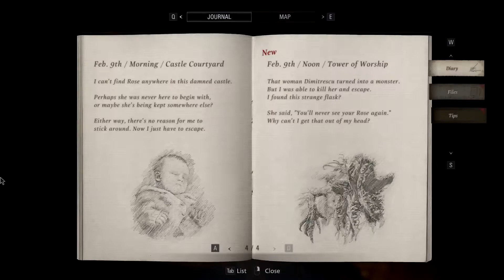Resident Evil 8 Village [2021] PC FULL HD 1080p60fps RTX Walkthrough Gameplay No Commentary Part 12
Resident
Evil
Resident Evil
resident
evil
resident evil
RE8
RE8 Gameplay
RE Village
Resident Evil Village PS5 Gameplay
Resident Evil 4 4K
Resident Evil 4 Full Game
Resident Evil 4 Longplay
Resident Evil 4 Game Movie
Resident Evil 4 Full Walkthrough
Resident Evil 4 Gamer
Resident Evil 4 Walkthrough
Resident Evil 4 Walkthrough No Commentary
Resident Evil 4 No Commentary
resident evil 4 pc gameplay
resident evil 4 ps4 gameplay
resident evil 4 ps4 comparison
resident evil 4 ps4 walkthrough part 1
resident evil 4 remake rumors
RE9
re9
resident evil 9 leaks
Resident Evil 9 Leaks and Rumors...
resident evil review
resident evil season 1
resident evil netflix
resident evil series
raccoon city
remakeresident evil 3
remakeresident evil 4
remakeresident evil capcom
resident evil welcome to raccoon city
resident evil puzzles
resident evil secrets
100% walkthrough
1080p walkthrough
24/7 horror livestream
4K
4K Gameplay
60fps
a raccoon city survivor
action
albert wesker
all bosses
all bottlecaps
all collectibles
All Cutscenes
all cutscenes
All Horror Games
biohazard re1
boss fight
capcom
chris redfield
creepy
Commentary
commentary
comedy
cutscene
drama
easter eggs
Ending
ending
Full
Full Game
full movie
Game
Game Movie
game
gamesurvival
Games
games
Gaming
gaming
Gameplay
gameplay
HD
hd
hd gaming
hill
horror
Industry
jill valentine
LetsPlay
leon s.leneddy
Longplay
longplay
Movie
movie
mrx resident evil 2 remake
new
new resident evil game
next resident evil game
nemesis resident evil
no commentary
no
official
Official timeline
Part
PC
pc
PlayStation
Playstation 4
Playstation 5
Playthrough
playthrough
part
ps4
PS5
ps5
PS5 Gameplay
raccoon city
raccoon city survivor
Rare Horror Games
RE
remaster
samurai edge
scary
Scary ghost stories
Scary Horror
scene
scenes
silent
silent hill
survival
survivalhorror
switch
timeline
trailer
trailers
thriller
top ten resident evil games
top resident evil games
unreal engine 5
ue5
walkthrough
xbox
xbox one
roe
roe podcast
residence of evil
pewdiepie
pewds
Shirrako
theRadBrad
RadBrad
Action-adventure game
Action game
Role-playing video game